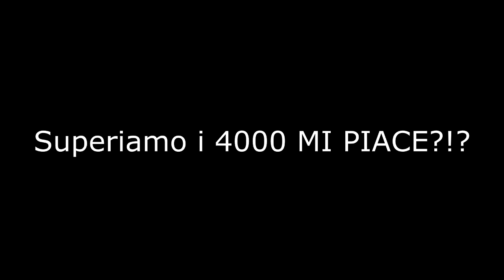BATTAGLIA NAVALE SU FIFA #2 - OhAxeel & Ezektoor - SEARCH AND DISCARD